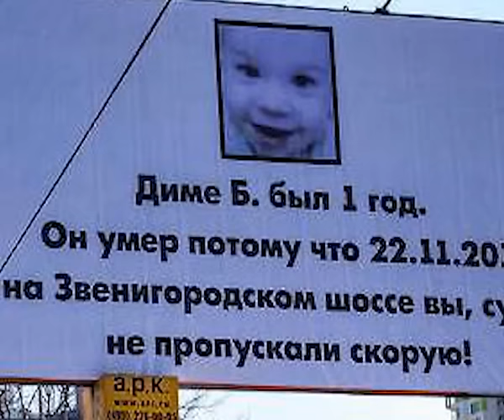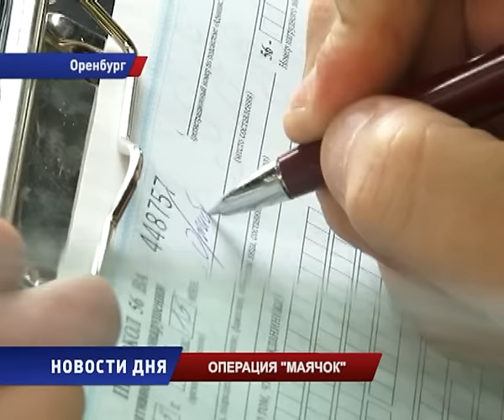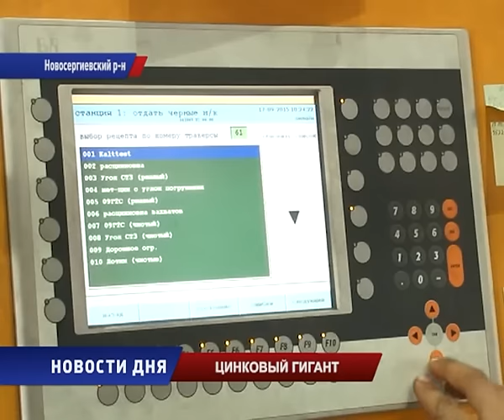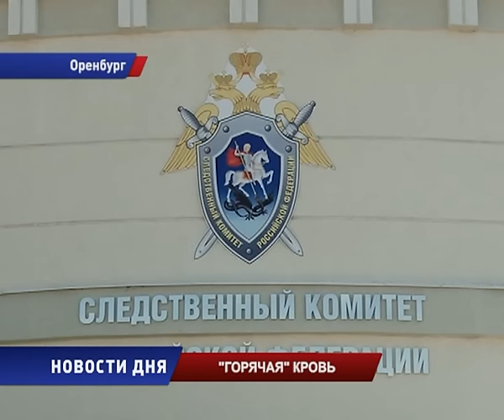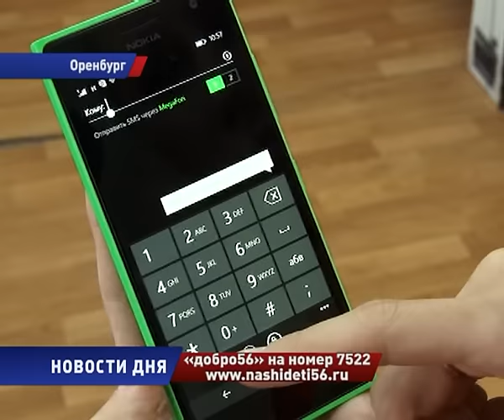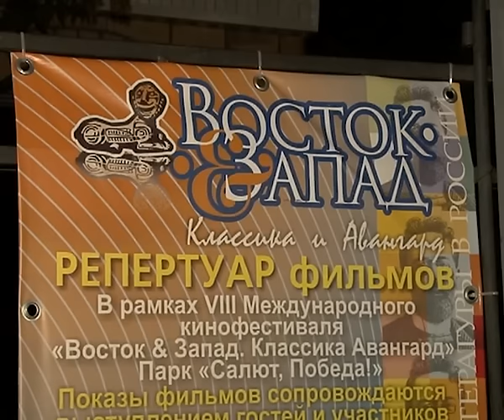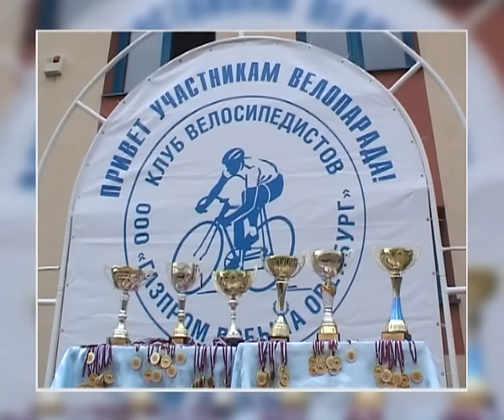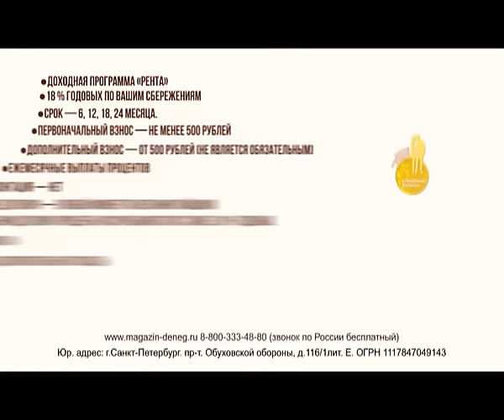Новости дня 17/09/15